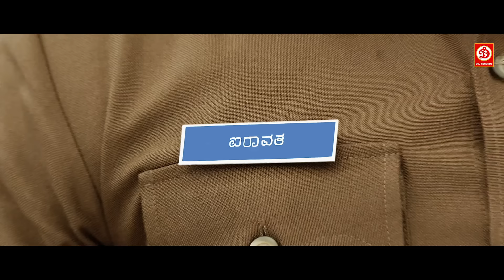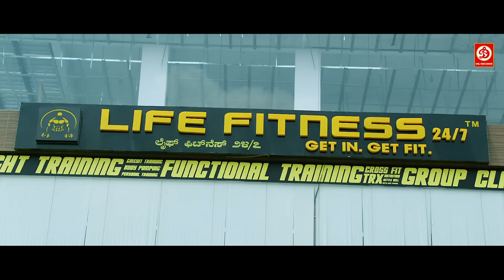तुम्हारे ही पुलिस स्टेशन में घुसकर में तुम सबको घुटने पर बैठा दिया अब तो समझ गए मैं कोण हूँ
Movie : Vardiwala The Iron Man